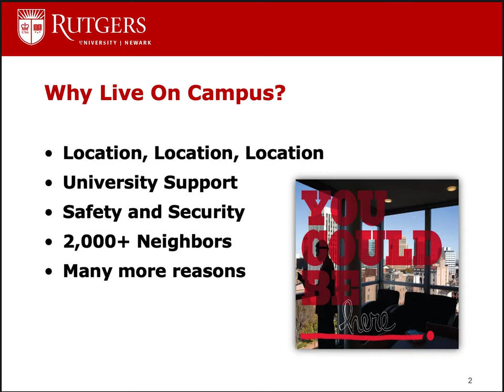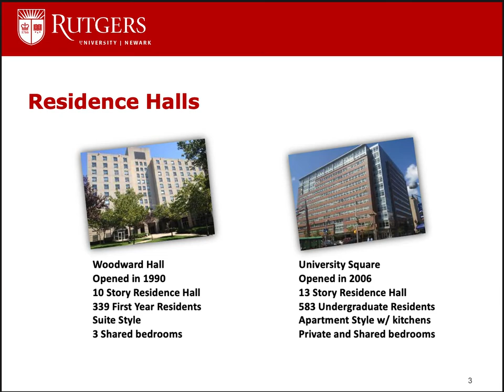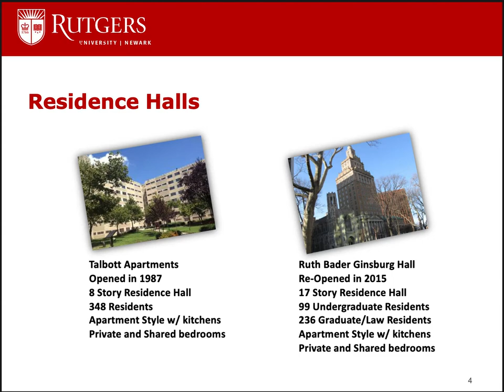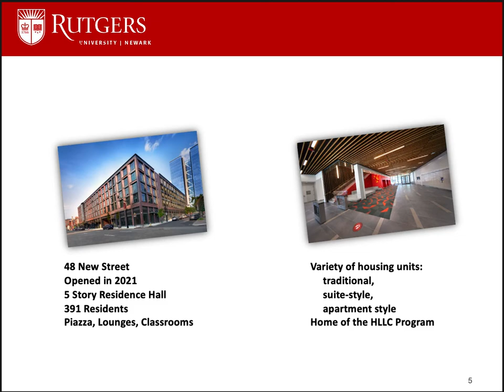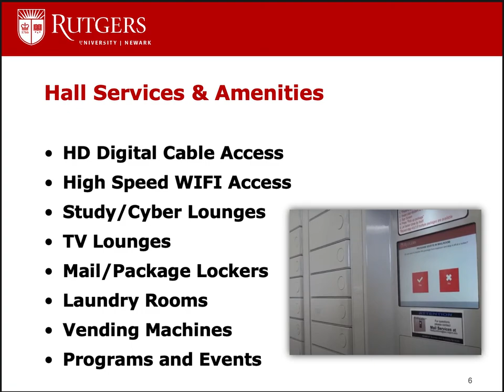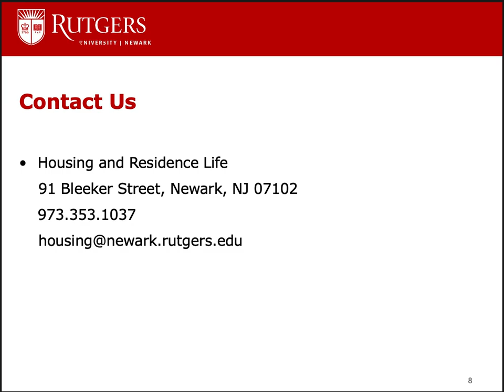Rutgers University - Newark Housing and Residence Life Introduction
An Introduction to the Office of Housing and Residence Life at Rutgers University - Newark, including why one should consider living on-campus and brief overviews of each residence hall.